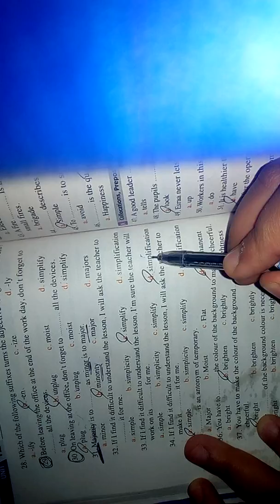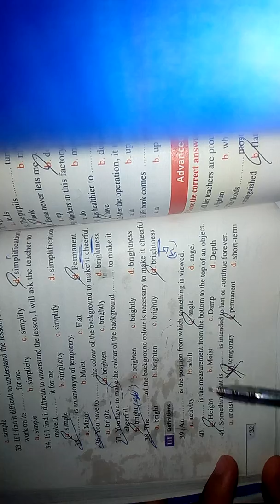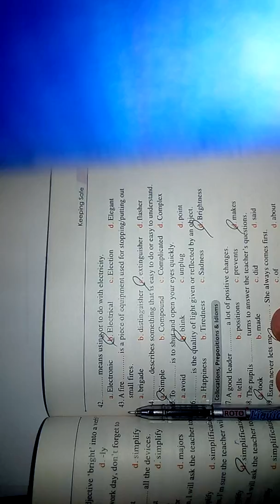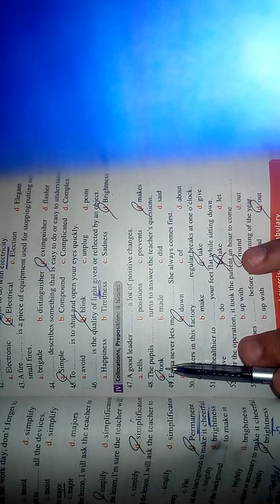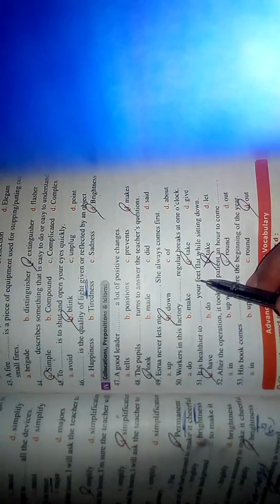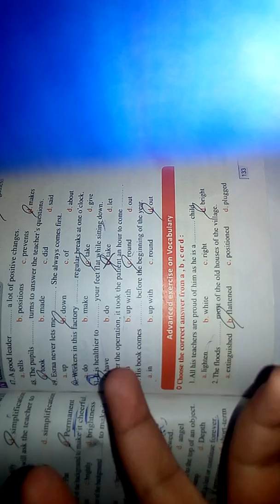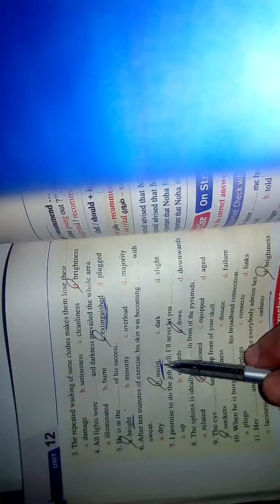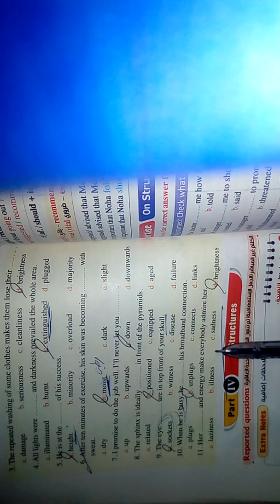تابع حل كلمات الوحدة 12 من كتاب المعاصر انجليزى للصف الثانى الثانوى التيرم الثانى 2020